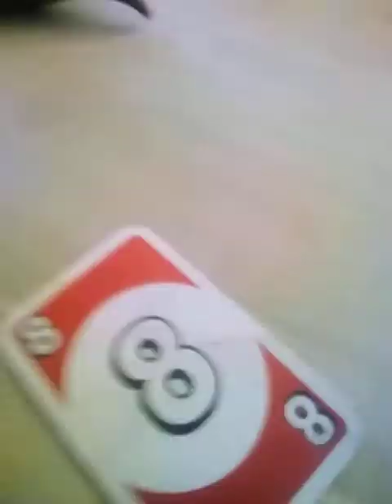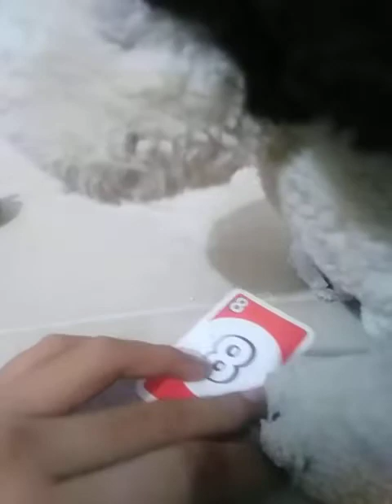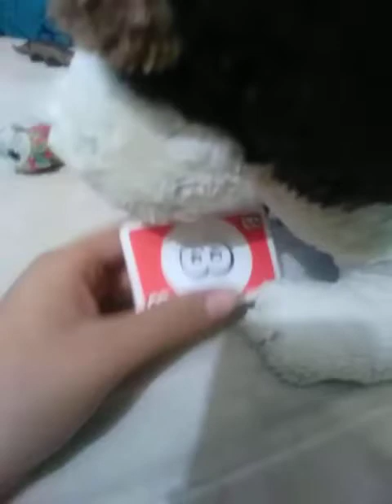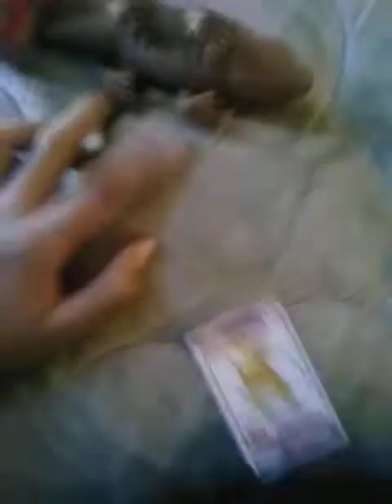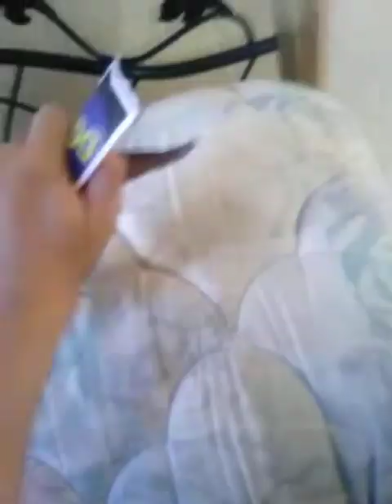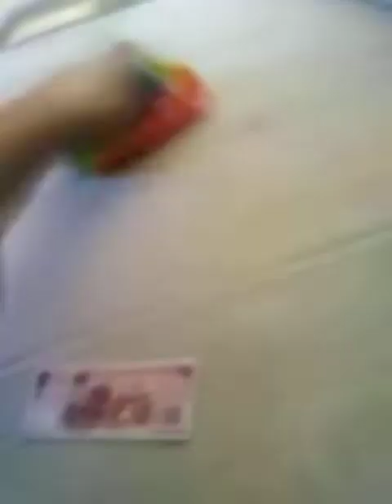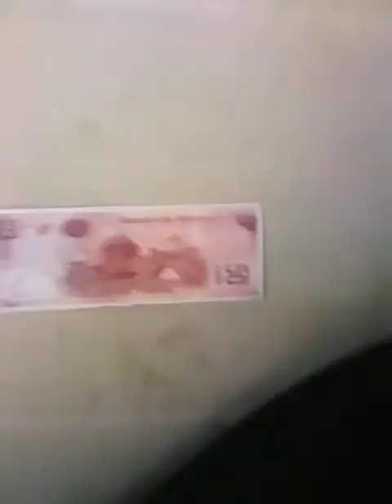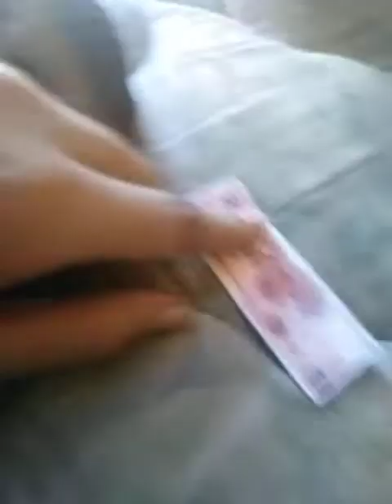serie 2 película salvando al multiverso